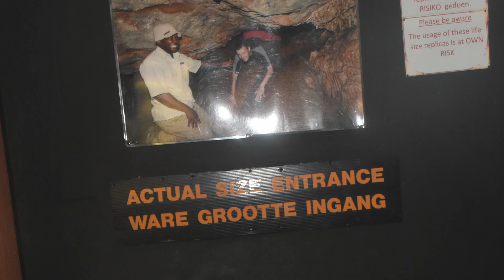Travel in South Africa 2 Garden Route 南アフリカの旅 その２ ガーデンルートの旅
南アフリカ南西部ケープタウンから東へ、、
オランダ人の作った街と有名なワイナリーを経て
モースリベイへ、、そこから東に向かうルートは
ガーデンルートとよばれ、南アフリカ屈指の自然美
が堪能できる。